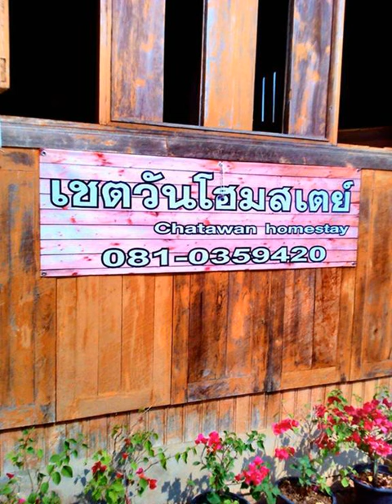Chatawan Homestay - Phrae - Thailand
Chatawan Homestay hotel city: Phrae - Country: Thailand

Address: 23 Soi Chetawan, Nai Wieng, Mueang; zip code: 54000

Featuring free WiFi and a restaurant, Chatawan Homestay offers pet-friendly accommodation in Phrae. Free private parking is available on site.  The rooms come with a shared bathroom.  You will find a 24-hour front desk at the property.